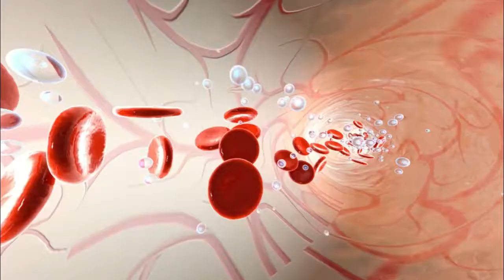6 Foods Help to Control Your Blood Pressure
فشار خون یا بلڈ پریشر کو خاموش قاتل بھی کہا جاتا ہے جو آہستہ آہستہ جسم کو مختلف امراض کا شکار کرکے موت کی جانب لے جاتا ہے خاص طور پر اس کے شکار افراد میں شدید غصہ دماغ کو جانے والی شریان کے پھٹنے کا خطرہ بڑھا دیتا ہے جس سے فالج جیسا مرض لاحق ہوسکتا ہے۔

اس مرض کے شکار افراد کے لیے غذا بھی خاص ہوتی ہے خاص طور پر نمک سے گریز کیا جاتا ہے تاہم ایسی خوراک کی کمی نہیں جو منہ کا مزہ بھی برقرار رکھتی ہیں اور بلڈپریشر کو بھی قدرتی طور پر متوازن سطح پر رکھتی ہیں۔

ایک سروے کے مطابق تقریبا 52 فیصد پاکستانی آبادی ہائی بلڈ پریشر کا شکار ہے اور 42 فیصد لوگوں کو معلوم ہی نہیں کہ وہ ہائی بلڈ پریشر کے مرض میں مبتلا ہیں۔

ایسے ہی چند فوڈز کے بارے میں جاننا آپ کے لیے انتہائی مددگار ثابت ہوسکتا ہے جو اس موسم میں عام دستیاب ہوتے ہیں۔

Blood pressure or blood pressure is also called a silent killer, which gradually leads to death due to various diseases and causes death to the person, particularly in the victims of its intense anger, the risk of brain trafficking. Which may cause disorder disease.

For those who suffer from this disease, food is also especially avoided, but there is no shortage of food that maintains a fun and also keeps blood pressure on a balanced level.

According to a survey, about 52 percent of Pakistan's population is of high blood pressure and 42 percent of people do not know that they are suffering from high blood pressure.

Knowing such a few foods can be very helpful for you, which are commonly available during this season.